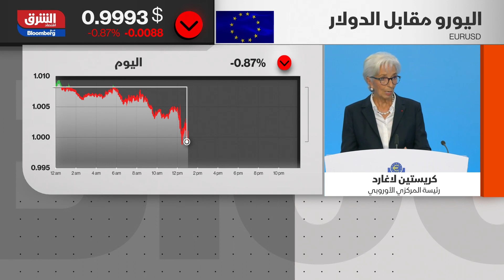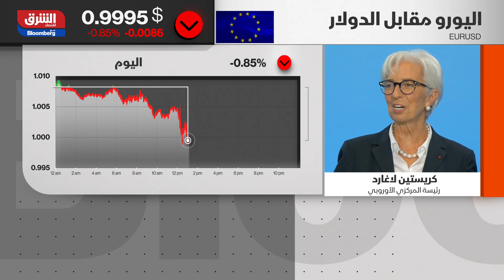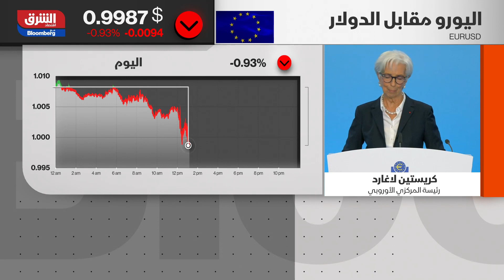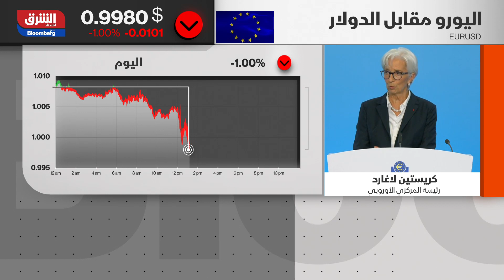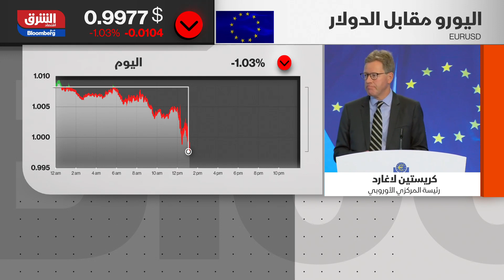تغطية خاصة لقرار البنك المركزي الأوروبي بخصوص أسعار الفائدة، وكيف سيؤثر على أسواق المنطقة؟